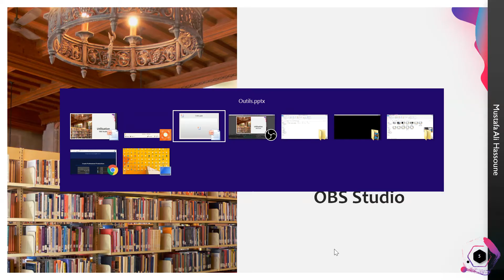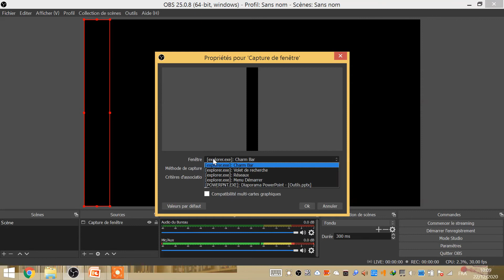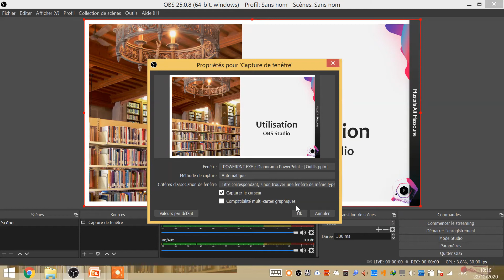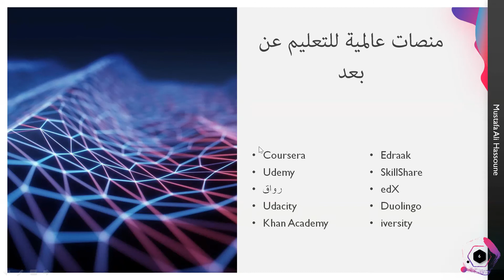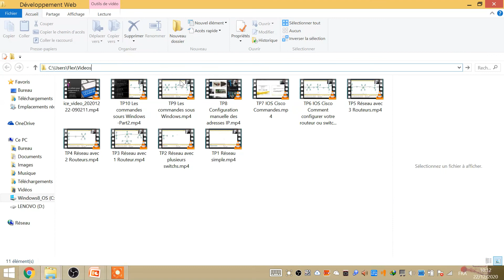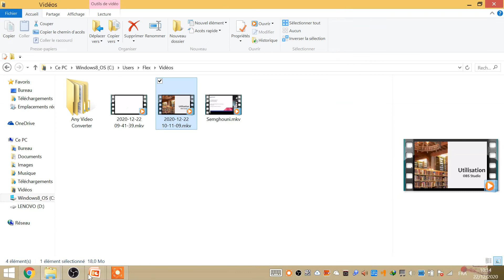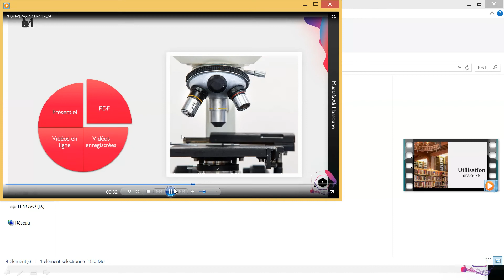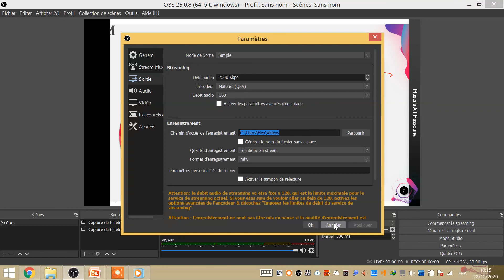OBS Studio 2 - Utilisation